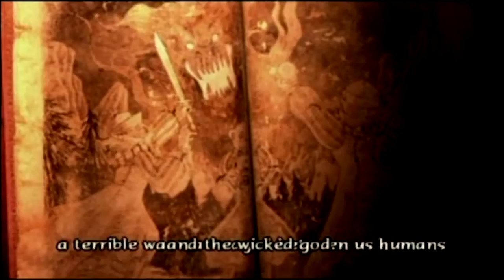Baten Kaitos: Eternal Wings and the Lost Ocean Opening Cinematic 1080p/60fps - Opening Movie Full HD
While preparing for an upcoming JRPG Facts & Histories I managed to capture the still beautiful opening cinematic for Baten Kaitos: Eternal Wings and the Lost Ocean on Gamecube in 1080p/60fps.

While it is a bit fuzzy and rough around the edges, it's actually still quite a beautiful cinematic by Gamecube standards. I absolutely adore this game and despite the 'so bad, it's good' voice acting it is still one of my favourite JRPGs ever.

You could also trial these Amazon services for free which really helps, and I'll love you forever.
Audible Trial (2 FREE Audiobooks,)

Lots more Baten Kaitos is on the way, keep an eye on my channel ;)